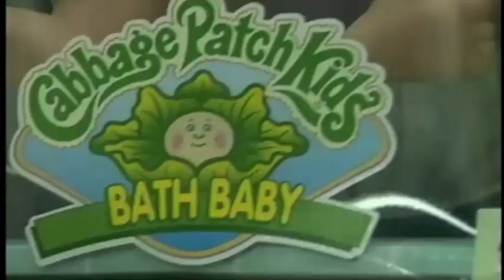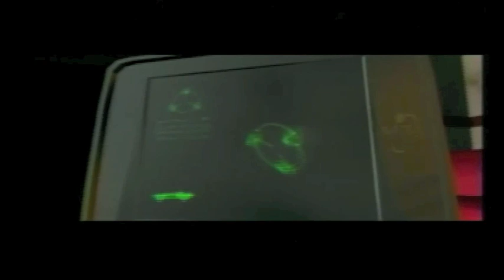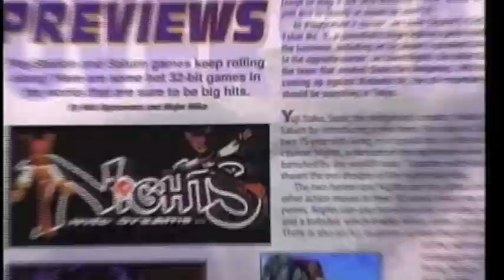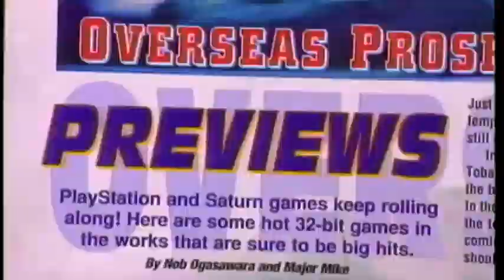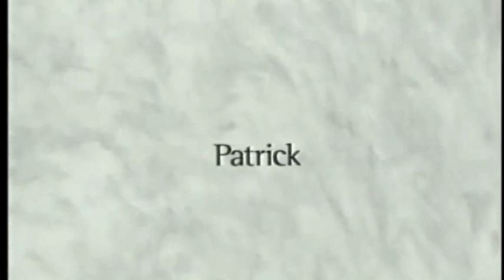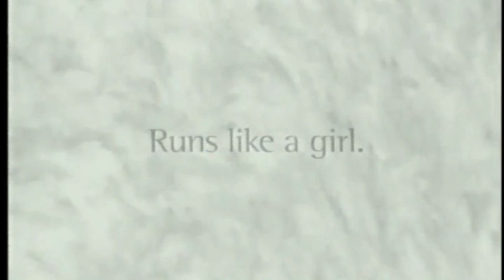GamePro TV, Version 2 (1996), - Episode 4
GamePro TV, Episode 3 from 1996

The GamePro TV show first premiered in 1991, then vanished in 1992. A second take on the show appeared in 1996, but was again canceled. This video was donated to the Museum of Art and Digital Entertainment along with the entire GamePro collection, for preservation purposes, in November of 2011.

a non-profit videogame museum in Oakland.